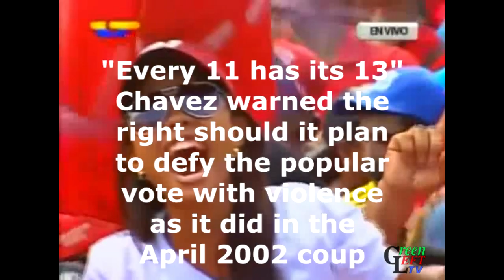Australia-Venezuela solidarity brigadista reports on Chavista rally in Maracay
Australia-Venezuela solidarity 'brigadista' Ryan Mallett-Outrim reports on a Chavista rally  which the brigade members attended in Maracay, Aragua, on October 3, just four days before the 2012 Venezuelan presidential election. The Australian solidarity activists were warmly welcomed in the massive crowd.